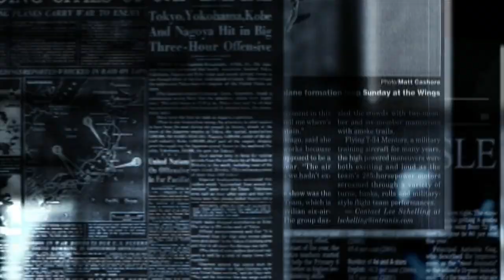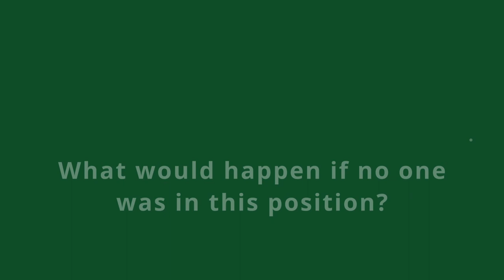Rich Friends And The Wealth Game: Should You Play?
Who are the people that have motivated and inspired you most in your life? The friends and family we surround ourselves with impact all areas of our lives, including financially. Do your closest friends have similar spending habits to you? Today, our roundtable guests talk about the influence our friends have on us. Alissa Maizes (Amplify My Wealth), Len Penzo (len penzo dot com) and OG share their thoughts. They talk about people who have motivated and influenced their money habits, how their habits compare to their friends, and toxic traits in others that they avoid.

But that’s not all for today! We also have Suzanne Lucas here, The Evil HR Lady, to talk about the recent Twitter layoffs and what you can do if you find yourself in a similar situation.

0:00:00 - intro
0:06:30 - 1st half of the show - Our Topic: Your Friends And Your Money
0:29:40 -Susan Lucas (Evil HR Lady)
0:49:24 - 2nd half of the show